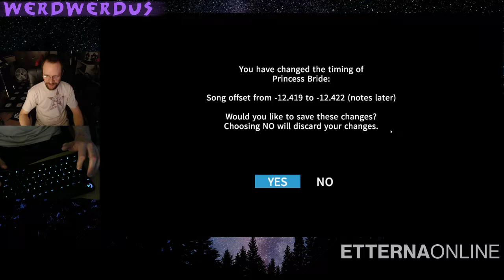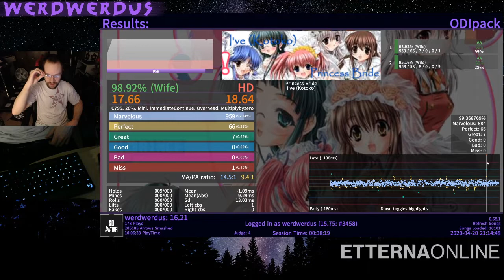Etterna - Princess Bride (4key 17.66) 98.92% - werdwerdus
RIP 1 miss, not even on the jackhammers :'(

Etterna is a community-developed version of StepMania 5 specifically made with keyboard players in mind.

WIN A $100 Xero Shoes gift certificate! A new winner is selected every month!

live-streamed content CopyHeart ♡ 2020 werdwerdus. Copying art is an act of love. Love is not subject to law. Please copy and share.